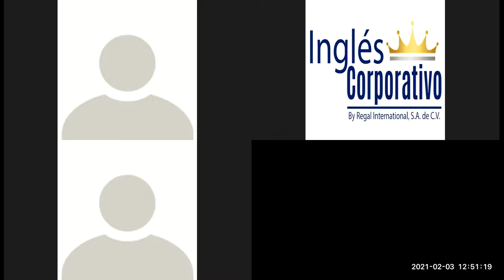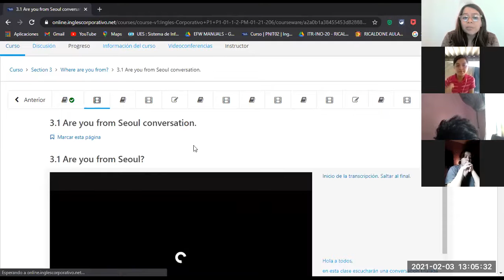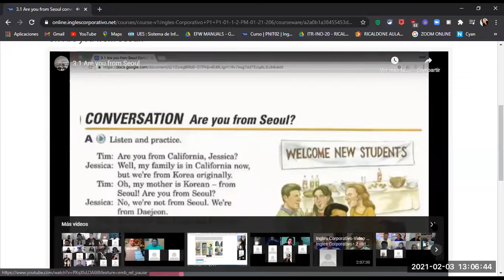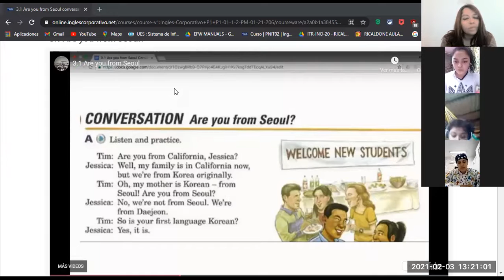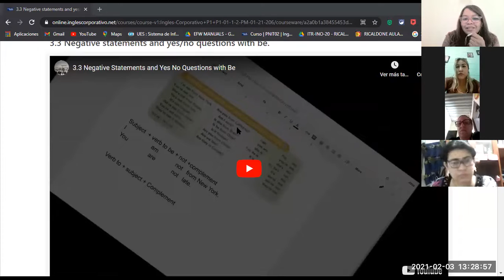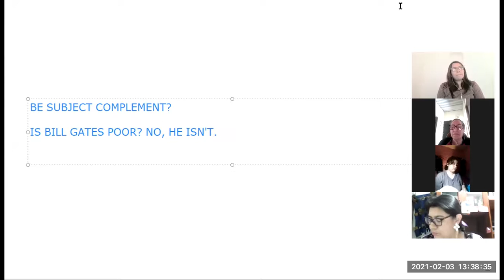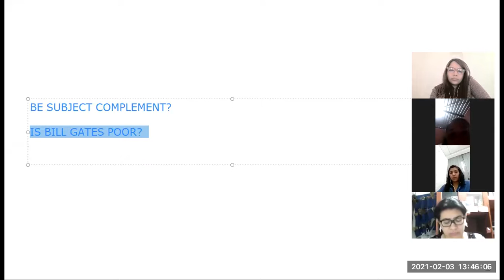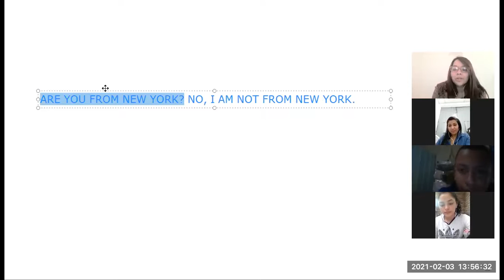Ingles Corporativo- Videoconferencia #8 Daily routines activities practice FEB 3